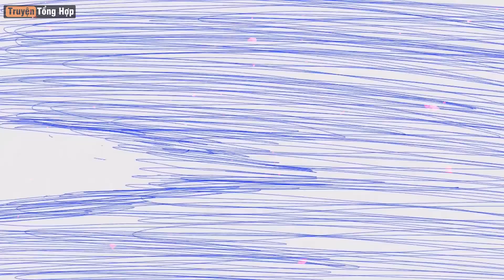One Piece 1071 Có Gì HOT? Năm Mới Bùng Nổ, Băng MŨ RƠM Đại Chiến Đô Đốc & CP0?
► Đầu tiên xin chúc anh em có 1 ngày lễ Noel thật ấm áp, vui vẻ và đầy ý nghĩa bên người thân cũng như người yêu, ai chưa có người yêu có thể thuê người yêu theo giờ, với giá dao động từ 300 ngàn tới 3 ngàn USD nha, lạc quan lên anh em. Tuy nhiên tối có đi chơi nhớ đặt trước kẻo hết phòng nha =))) Đây cũng là lời nhắn mình muốn gửi tới Rob Lucci cùng đồng bọn, bởi nếu không nhanh tay mua ngay một ngôi mộ thì rất có thể hắn sẽ chết không có chỗ chôn. Bởi Kizaru mang rất nhiều hải quân tới cho băng Mũ Rơm và Vegapunk chém giết, chưa kể lũ cypher pol mà Rob Lucci dẫn theo, dự là phen này nghĩa trang liệt sĩ của Chính quyền thế giới sẽ bị quá tải. Chúng ta đều rất mong chờ tới năm mới để được theo dõi cuộc chiến này, bởi Luffy và các đồng đội đều đã trở nên quá mạnh, cần 1 đối thủ tầm cỡ như thế này để họ thể hiện hết khả năng sau arc Wano. Tất nhiên cũng không thể bỏ qua màn so tài giữa người ấy và kẻ đó, hai cái tên mà mình sẽ có 1 video nhận định riêng sau đây ít hôm. Điều đáng tiếc duy nhất có lẽ là break, do cuối năm bên Nhật nhiều dịp lễ cho nên One Piece cứ ra 1 chương lại nghỉ 1 tuần, sắp tới sau Noel sẽ còn ngày Tết Dương Lịch. Khi mà Tết Nguyên Đán của chúng ta cũng cận kề, mong anh em uống có chừng mực, vững tay lái, cố cày cho đủ KPI để đón Tết thật vui vẻ. Ngoài ra, mình nghĩ món quà Noel và năm mới mà Oda dành tặng fan sẽ là spoiler chap 1071, vì các năm gần đây vẫn luôn break truyện đúng tầm này, nhưng bản thảo Oda gửi từ sớm chỉ chờ Shounen Jump đăng lên. Phía tạp chí vẫn thường để lọt bản scan nên khả năng thứ 3 hoặc thứ tư tuần tới là có spoil, vì vậy hôm nay Truyện Tổng Hợp sẽ cùng anh em dự đoán 1 chút, về những diễn biến tiếp theo có thể cảy ra tại hòn đảo khoa học Egg Head...